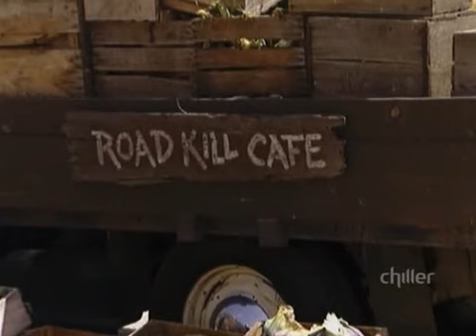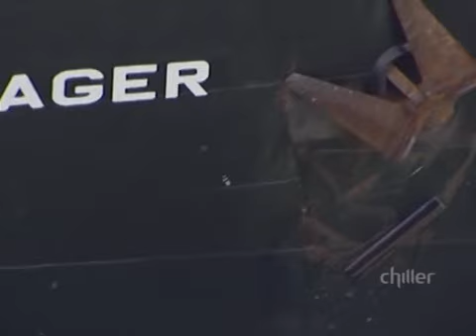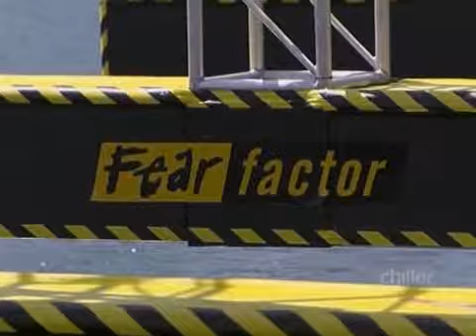Fear Factor S05E06 FS DSR XviD NiGHTMARE